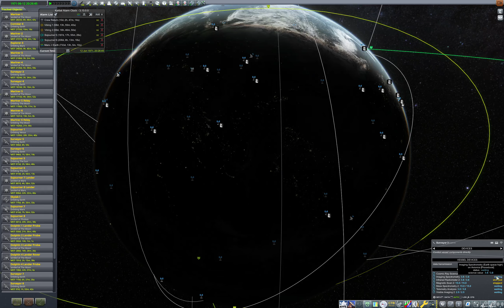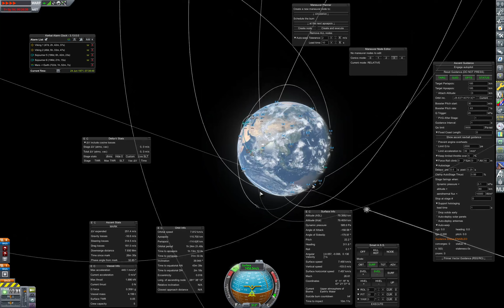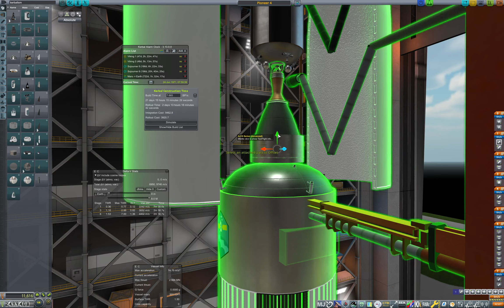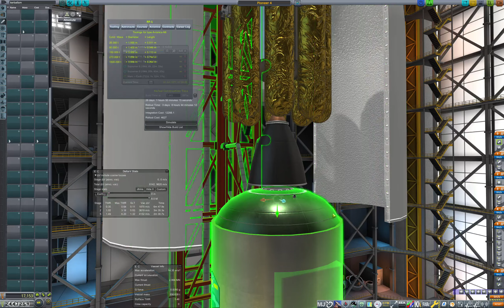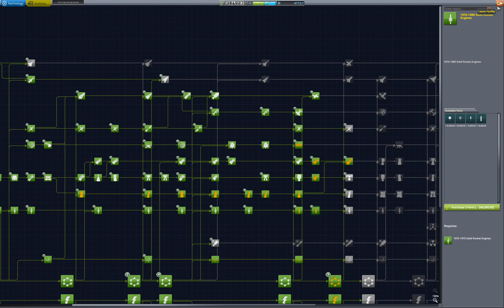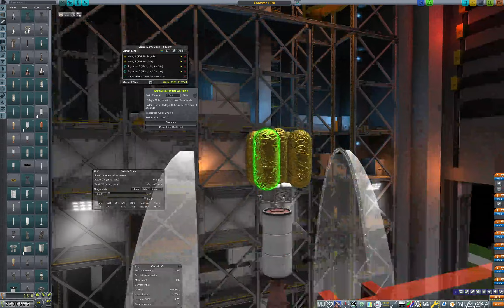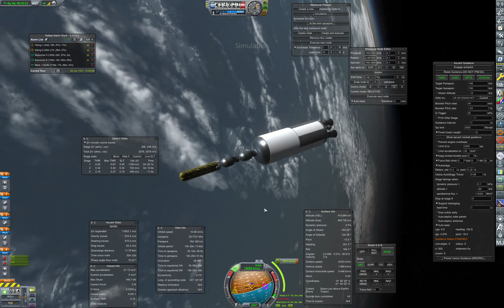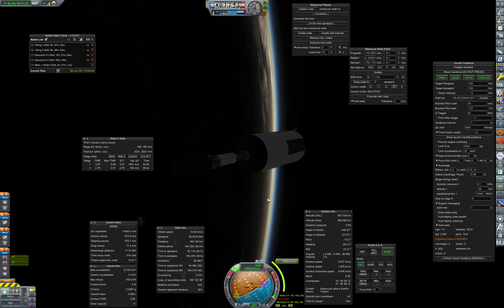RP-1 Hard Mode Episode 103